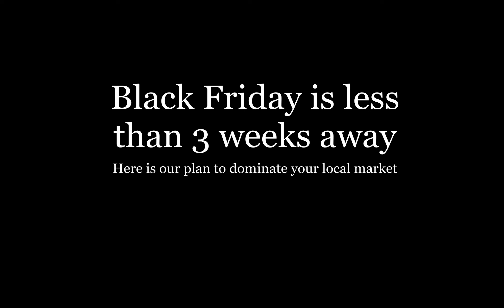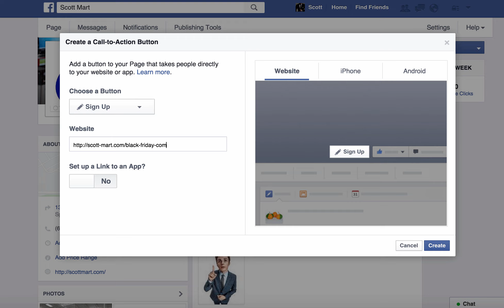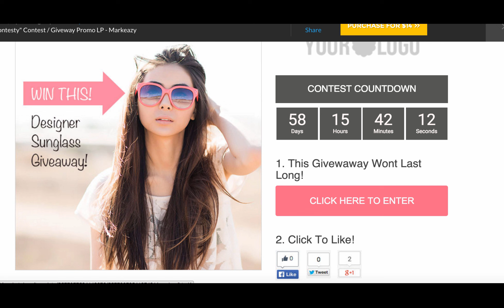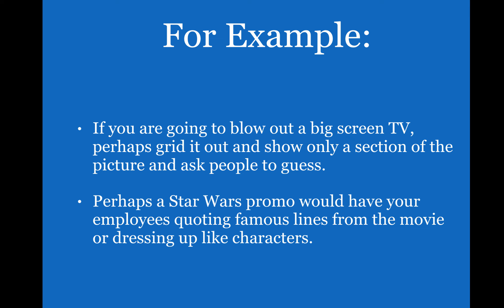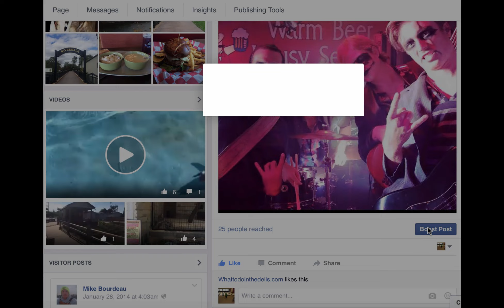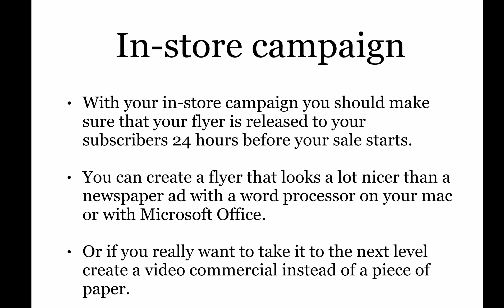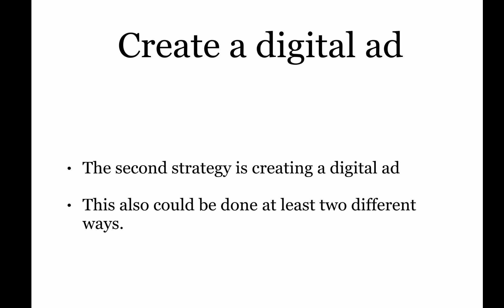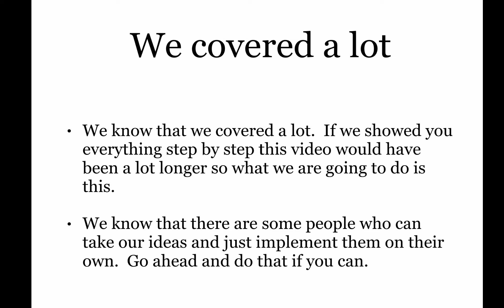Facebook Marketing for local retailers: Black Friday Webinar replay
Local Facebook Marketing for retailers.  Scott Schulte Marketing consultant from Wisconsin Dells & Sparta Webinar.  Strategically get ready for the upcoming Black Friday by using the information from this Webinar.